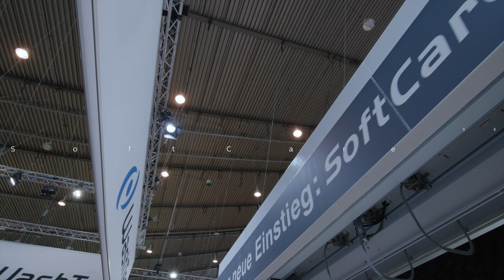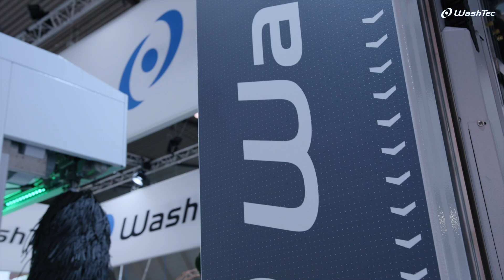SoftCare SE: la nouvelle solution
Le portique de lavage SoftCare SE établit de nouvelles normes en matière de performance, de flexibilité et d’efficacité. Il a été conçu spécialement pour les sites de lavage auto à investissement mesuré.